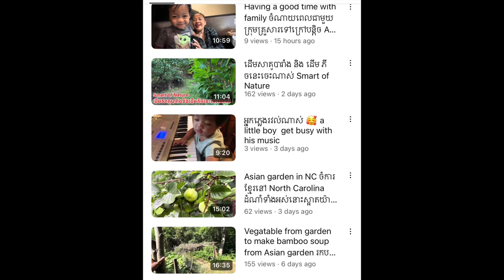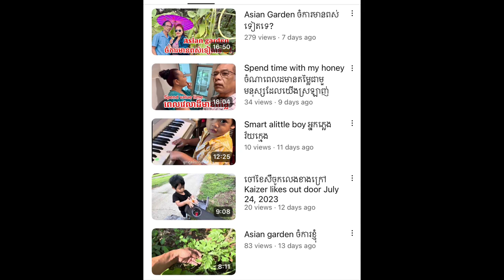រលឹកនឹកឃើញគ្រាកំសត់នៅខេត្តពោធិសាត់បាត់ដំបង នៃដំណើរធ្វើសប្បុរសធម៌អ្នកទាំង៤ charity trip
គួរឱ្យអាណិតដល់ពួកគាត់ណាស់ដោយភាពក្រីក្រសូម្បីអាហារបីពេលដើម្បីឱ្យបានគ្រប់គ្រាន់ក៏មិនអាចគ្រប់គ្រាន់ គ្មានការធ្វើ និងប្រាក់ចំណូលដ៏ចិតទួចស្ដួចស្ថើងនេះ មិនអាចគ្រប់គ្រាន់ក្នុងការចិញ្ចឹមជិវិតនិងបានជីវភាពធូរធាឡើង។